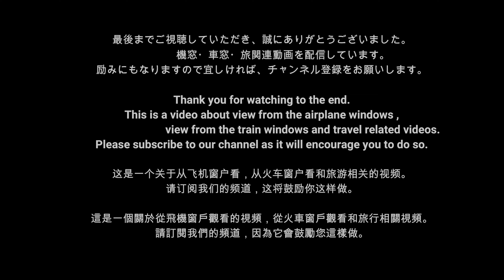【単線区間も大爆走】2024.3ダイヤ改正前の雄姿 西鉄•天神大牟田線 特急大牟田行き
2024年３月ダイヤ改正前撮影。春日原駅iには停車しなかった頃の雄姿をお楽しみください。観光特急列車「水都(Suito）」用車両にて運用。

西日本鉄道の天神大牟田線（てんじんおおむたせん）は、福岡県福岡市中央区の西鉄福岡（天神）駅から福岡県大牟田市の大牟田駅までを結ぶ西日本鉄道の基幹路線です。複線区間と単線区間が混在する路線です。
この動画の列車は、西鉄福岡駅を観光特急列車「水都」用車両にて運行。現在の停車駅よりも少ないダイヤ改正前の動画となります。
【路線データ】
路線距離（営業キロ）：74.8 km
軌間：1435mm
駅数：49駅（起終点駅含む）
複線区間：合計58.7 km
複線：西鉄福岡（天神） - 試験場前(40.1 km)、大善寺 - 蒲池(10.4 km)、開 - 大牟田(8.2 km)
単線区間：合計16.1 km
単線区間単線：試験場前 - 大善寺(5.0 km)、蒲池 - 開(11.1 km)
電化区間：全線（直流1500V）
閉塞方式：自動閉塞式

0:00 入線風景
0:35 オープニング
1:35 西鉄福岡駅(Nishitetsu Fukuoka(Tenjin))。停車駅案内。
3:13 薬院駅(Yakuin)
6:39 大橋駅(Ohashi)
14:56 西鉄二日市駅(Nishitetsu Futukaichi)
30:53 西鉄久留米駅(Nishitetsu Kurume)
33:31 花畑駅(Hanabatake)
39:04 大善寺駅( Daizenji)
49:02 西鉄柳川駅(Nishitetsu Yanagawa)
1:00:48 新栄町駅(Shin-Sakaemachi)
1:02:58 大牟田駅(Omuta)